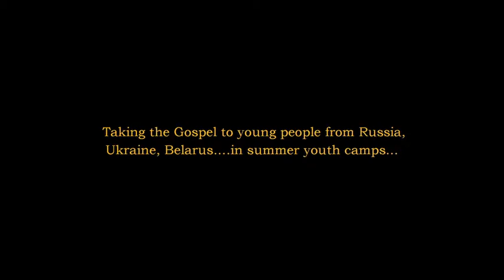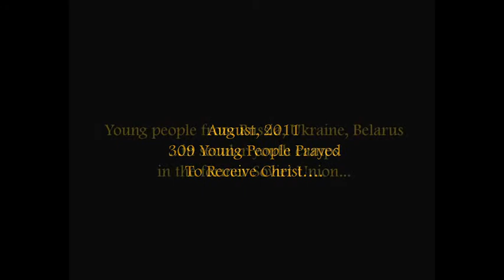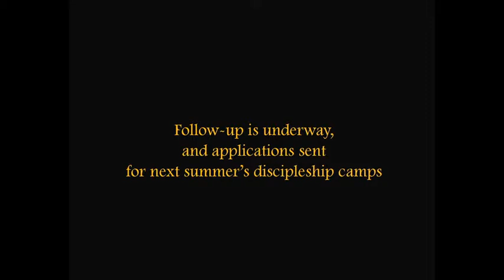RMTT 1.avi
How to reach young people --- the future, the generation to come --- in the countries of the former Soviet Union? Russia, Ukraine, Belarus, etc. One effective method has been to use the tool of musical theater, performed by a team of Russian-speaking young people, in secular youth camps in the Crimean region where literally millions come in the summers to hundreds of camps on the Black Sea. See New Life Ministries web site for more